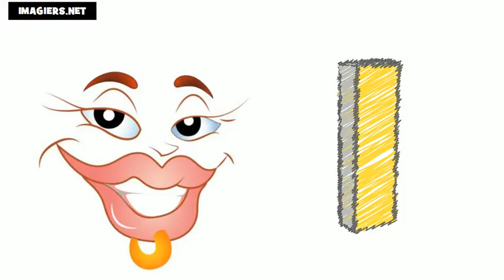프랑스 알파벳